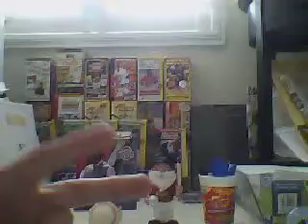Re:heltonfan9' subscriber contest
Go give these guy a sub contest ends tomorrow